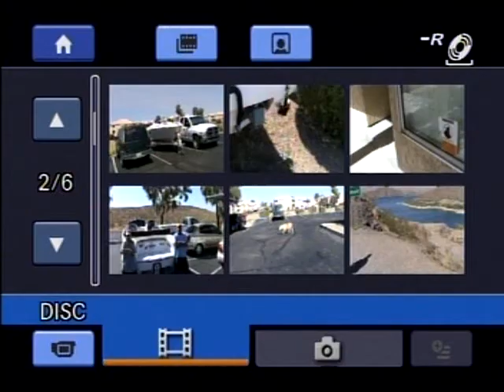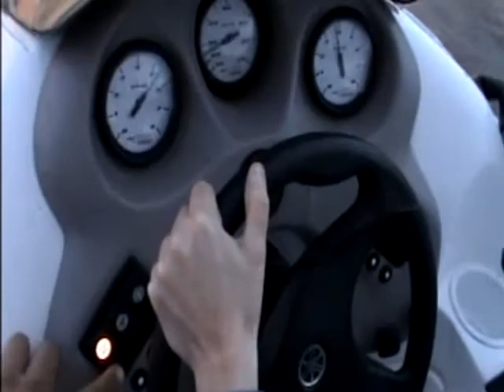Booty And Belly's debut on camera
To treat ourselves since we live in the desert, Giselle and I bought both a truck and our first boat. We named it Booty And Belly. It was a 2001 Yamaha LS 2000 twin engine 2 stroke jet boat. This boat may have been 8 yrs old. But in the 8yrs, it was never registered, never put out on the water, and never run. It sat for 8 yrs. The dealer gave a great price and we took it. This video shows me back on camera with my NEW camcorder. And Booty And Belly's debut on camera. Unfortunetly at the end, Engine one failed and blew. $2500.00 fix :(